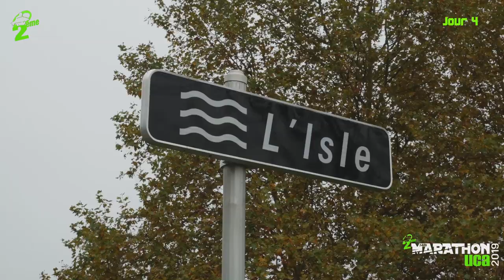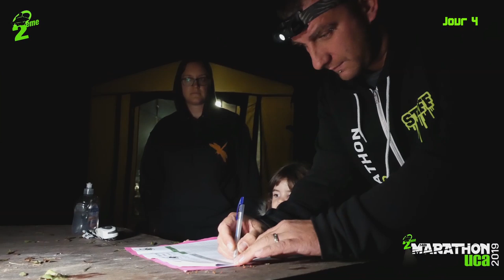Marathon UCA 2019 - Jour4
140h de peche à la carpe, 1 manche rivière, 1 manche gravière, sur la commune d'Abzac en Gironde (33). Suivez nous jour après jour...